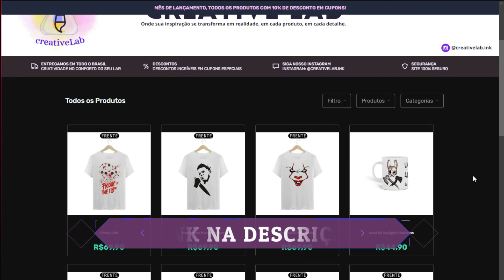MODO ESCONDE-ESCONDE VINDO PARA O DEAD BY DAYLIGHT! O QUE ISSO SIGNIFICA PARA O MAIN GAME?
Um dos maiores vazadores/data miners do DBD disse que em breve teremos um modo esconde-esconde no Dead by Daylight Mobile, mas o que isso pode significar para o jogo principal, já que muitas coisas que tem no mobile eventualmente vem para o main game?